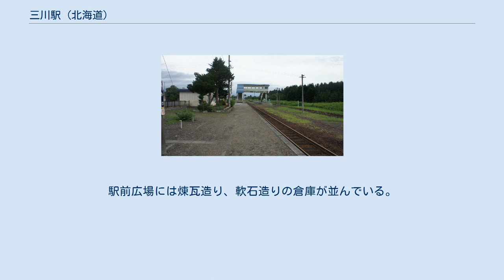三川駅 (北海道)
三川駅（みかわえき）は、北海道（空知総合振興局）夕張郡由仁町西三川にある北海道旅客鉄道（JR北海道）室蘭本線の駅である。
電報略号はミカ。
 稀府駅から当駅まで複線、当駅から岩見沢駅までは由仁駅 - 栗山駅間を除き単線である。
 1976年の三川駅と周囲1km範囲。
上が岩見沢方面。
当地は1891年（明治24年）に愛知県（旧三河国）出身の加藤平五郎率いる20戸の入植者によって開拓が始まり、故郷にちなんで付けられた。
 なお「三河」が「三川」となった理由については、故国の名をそのまま付けるのは故国を汚す恐れがあるから、とされている。
 単式ホーム・島式ホーム（片面使用）複合型2面2線を有する地上駅で、単線区間と複線区間の接点となる列車交換可能な交換駅。
互いのホームは単式ホーム南側と島式ホーム北側を結んだ跨線橋で連絡している。
跨線橋はL字を背中合わせに付けた形態である。
線路東側の駅舎側単式ホームが上り1番線、対向側島式ホームが下り2番線（旧3番線）となっている。
そのほか1993年（平成5年度）3月時点では、1番線の長万部方から分岐し駅舎南側のホーム切欠き部分の貨物ホームへの貨物側線を1線、2番線の岩見沢方から長万部方面へ構内外側へ分岐する行き止まりの側線を1線、2番線側に安全側線を1線有していた。
かつては単式ホーム・島式ホーム複合型2面3線の配線であった（1983年（昭和58年）4月時点ではこの配線）。
このうち上下共用の中線（旧2番線）が撤去された形となっている（現在の2番線は旧3番線である）。
 追分駅管理の無人駅。
駅舎は構内の東側（岩見沢方面に向かって右手側）に位置し単式ホーム中央部分に接している。
有人駅時代の駅舎は改築され、安平駅、古山駅、栗丘駅と同型の駅舎となっている。
破風および側面のラインの配色は青色となっている。
駅舎内に待合所のほか管理事務室、トイレを有する。
 1日の平均乗降人員は以下の通りである。
 周辺は田園地帯であり、その中の集落にある駅。
駅前広場には煉瓦造り、軟石造りの倉庫が並んでいる。